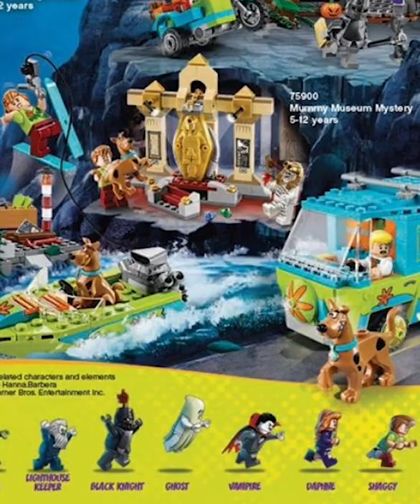Top 6 Worst LEGO Themes!!!!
**Not my personal opinions just my opinion on what's the most hated, I love some of these themes**